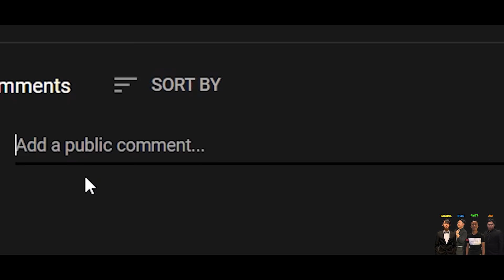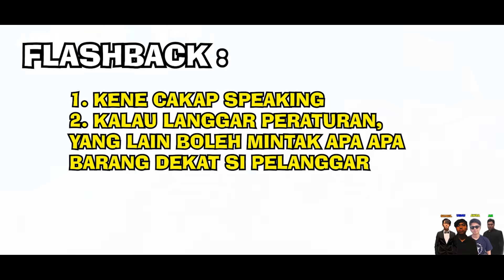SPEAKING CHALLENGE ! APPRECIATION VIDEO FROM US | FUNNY MOMENT PUBG MALAYSIA | MantapJiwa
Hanya untuk menghiburkan hari hari anda dan mengukir senyuman di wajah anda.

THANK U FOR KEEP SUPPORTING US ! LOVE U ALL !